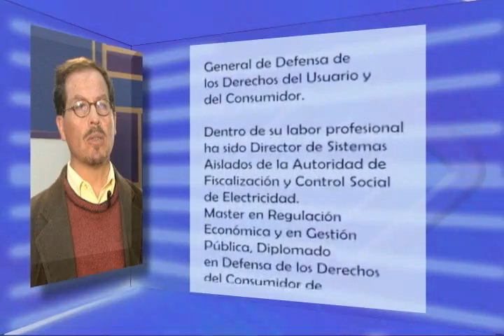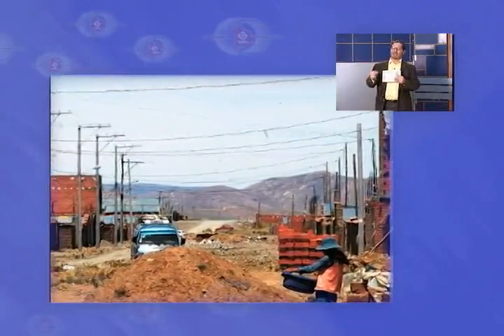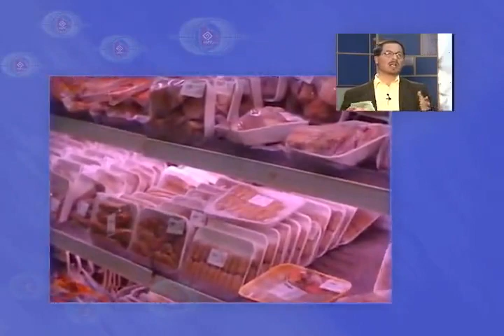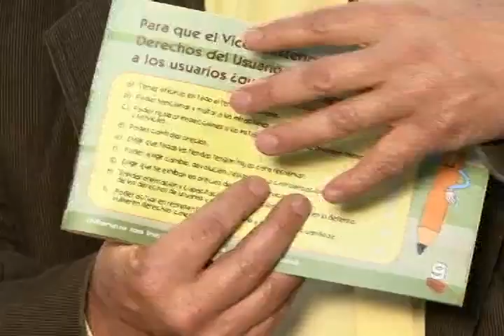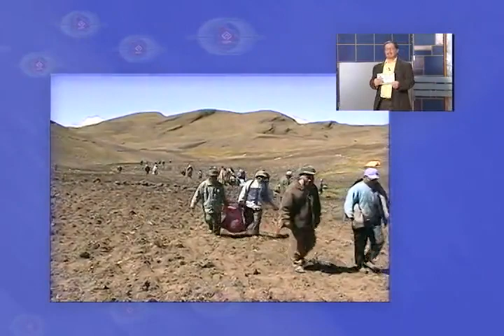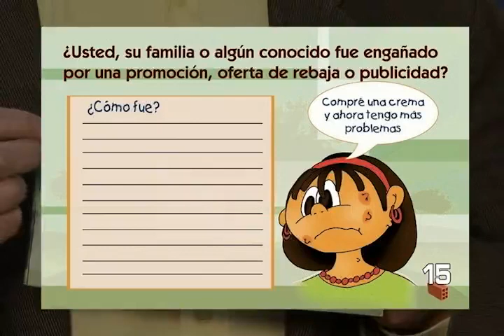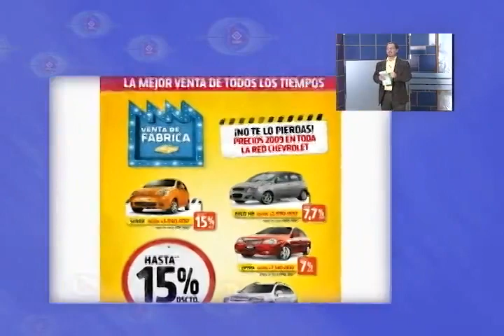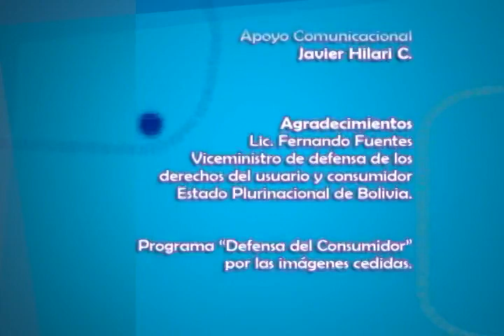Modulo 7 Parte 4 (Derechos del Usuario y del Consumidor)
Lic. Nelson Guzmán Sanjinés

Licenciado en arquitectura. En la actualidad es Director General de Defensa de los Derechos del Usuario y del Consumidor. Fue Director de Sistemas Aislados de la Autoridad de Fiscalización y Control Social de Electricidad. Máster en Regulación Económica y en Gestión Pública, Diplomado en Defensa de los Derechos del Consumidor de Telecomunicación. Fue coautor del libro "salto al futuro en telecomunicaciones", también publicó un estudio sobre "Propedéutica al plan micro regional de Tiahuanaco".

* Esta información está actualizada hasta Febrero de 2012  gestión de la elaboración del material.